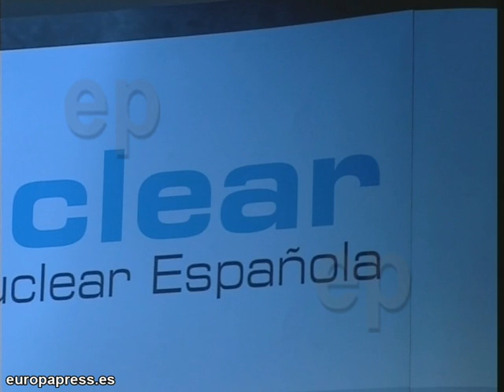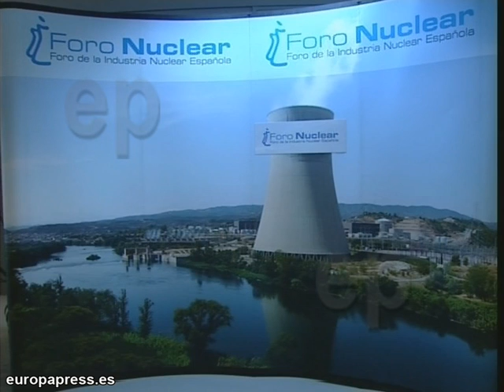"Las centrales españolas también están preparadas"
María Teresa Domínguez, presidenta del Foro Nuclear Español, asegura que las centrales de neustro país "están preparadas para una situación" como que sufre Japón tras el 'tsunami' y terremoto del viernes, que ha obligado a realizar evacuaciones masivas después de que en varias plantas fallaran los sistemas de refrigeración de reactores.